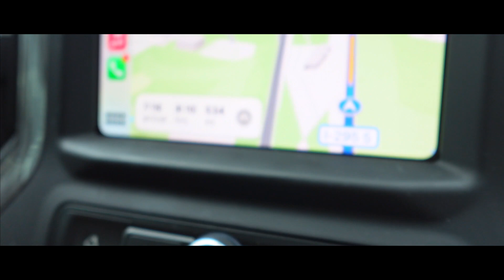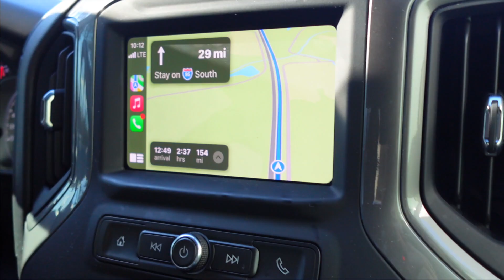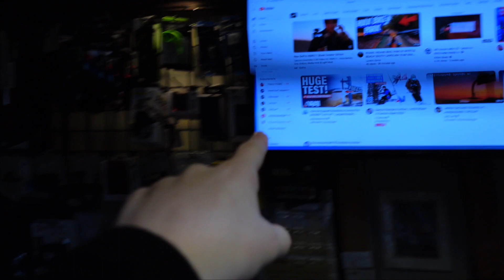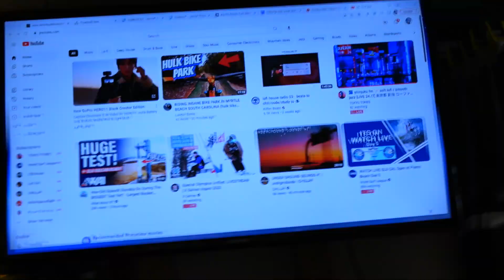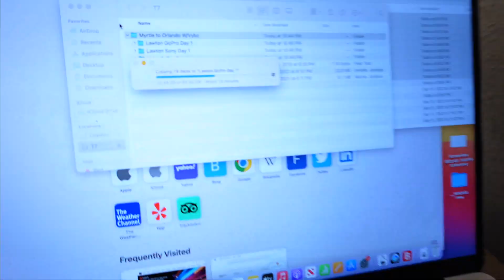MYRTLE BEACH RIDEOUT GOT CRAZY (insane wheelies)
@Lawton Denis